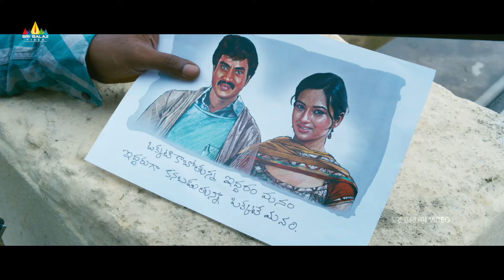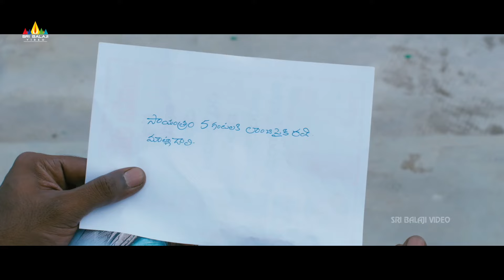Isha Chawla Gives Shock to Sunil | Mr Pellikoduku | Telugu Movie Scenes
Watch MrPelliKoduku Telugu Movie Scenes, Starring Sunil, IshaChawla, Ahuti Prasad, Ali, Ravi Babu, Ambati Srinivas, LB Sriram, Dharmavarapu, MS Narayana & others. Directed By C.Devi Prasad